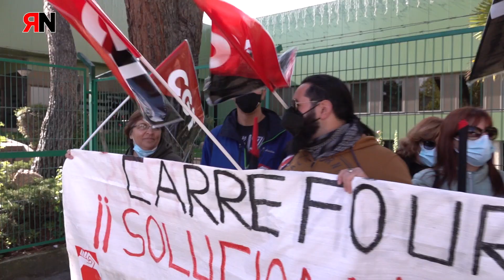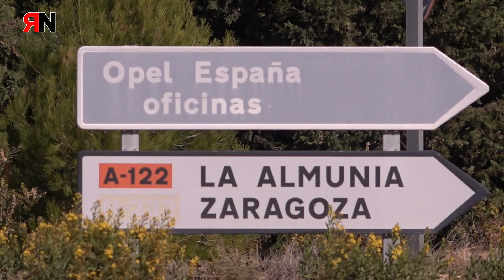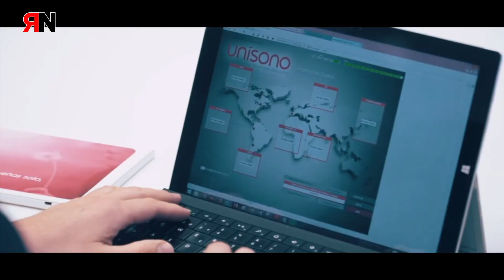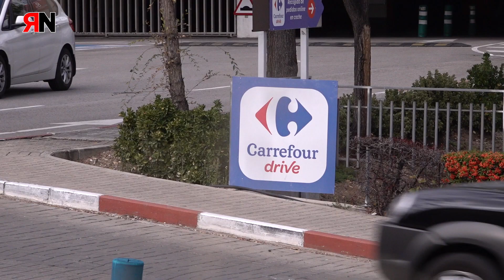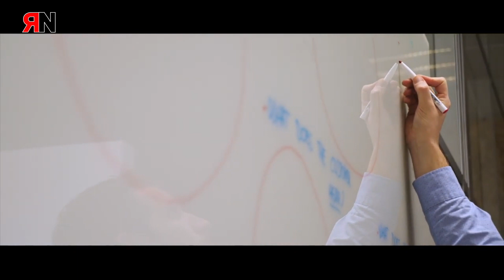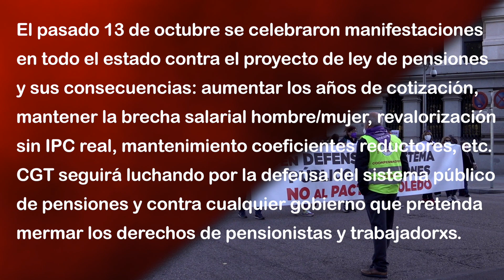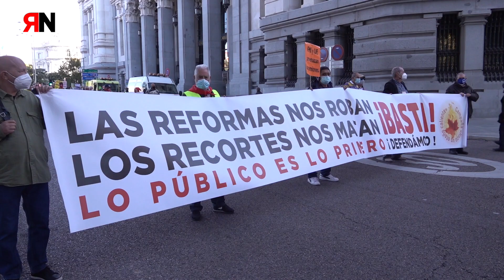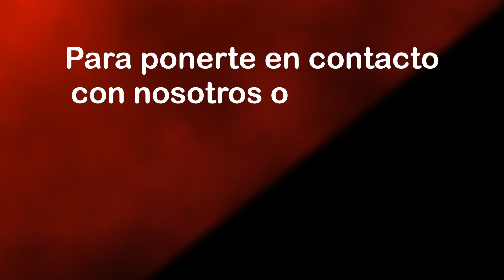RNtvLucha66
Este mes venimos cargados de conflictos, como desgraciadamente es habitual:
- Sitel, atención telefónica de Carrefour: Las trabajadoras y trabajadores de Sitel, empresa de telemarketing, se encuentra en una situación de incertidumbre al perder el contrato de Carrefour en favor de Unisono. 400 trabajadores y trabajadoras no saben si serán subrogadas o tendrán que denunciar su situación ante la autoridad laboral.

- IDL, Figueruelas: La empresa IDL Automotive, empresa de servicios de automoción, ha propuesto el despido de toda la plantilla ante la ruptura de su contrato con Opel (Stellantis). CGT exige la subrogación de la empresa matriz de los casi 200 trabajadores afectados.

- Pensionistas: El pasado 13 de octubre se celebraron manifestaciones en todo el Estado contra el proyecto de ley de pensiones y sus consecuencias: aumentar los años de cotización, mantener la brecha salarial hombre/mujer, revalorización sin IPC real, mantenimiento coeficientes reductores, etc. CGT seguirá luchando por la defensa del sistema público de pensiones y contra cualquier gobierno que pretenda mermar los derechos de pensionistas y trabajadoras.